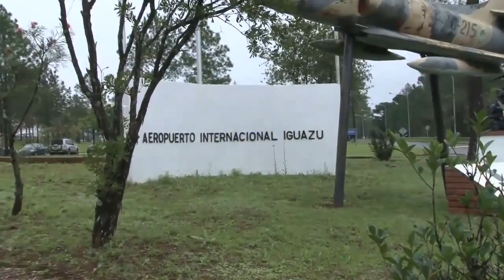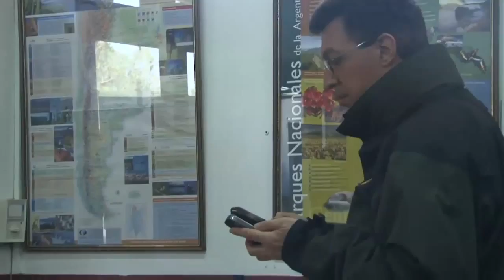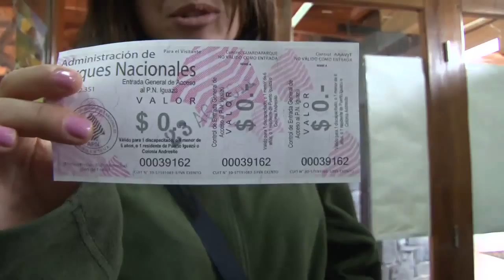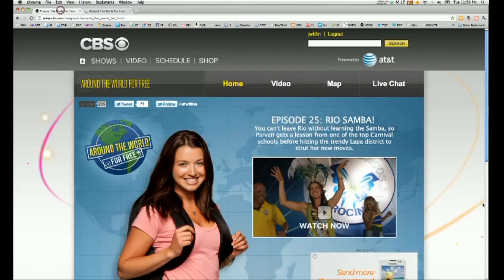Around the World For Free - Ep 26: Rio to Iguazu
After working at a spa in exchange for a makeover, Parvati heads visit Iguazu Falls in Argentina before getting stranded roadside. Follow her on season 3 of Around the World For Free at CBS.com/world.